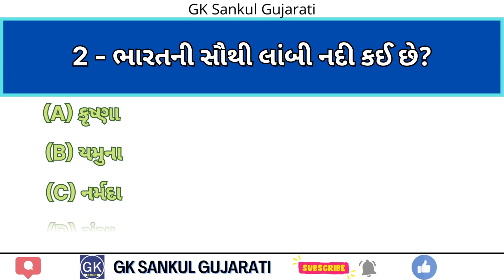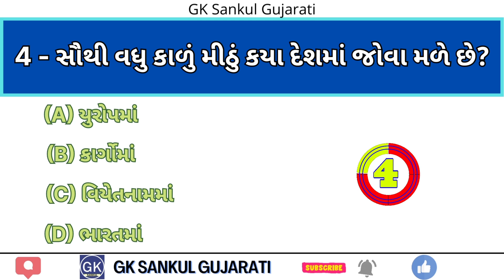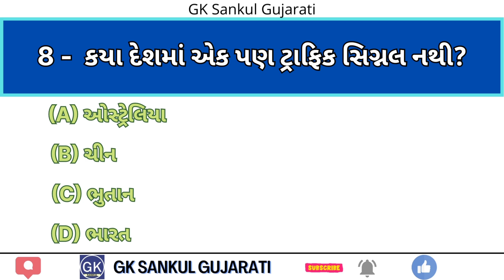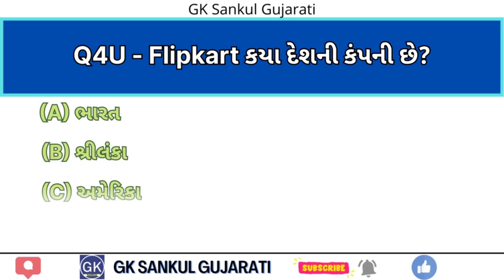GK Question | GK In Gujarati | GK Question and Answer | GK Quiz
General Knowledge
India GK
gk 2022